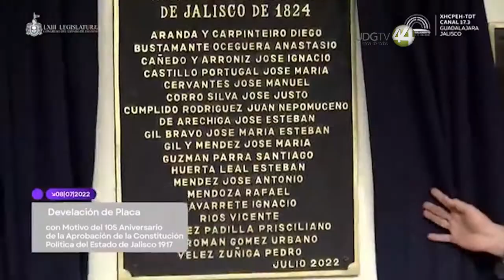Develan placa del 105 aniversario de la Constitución de Jalisco de 1917